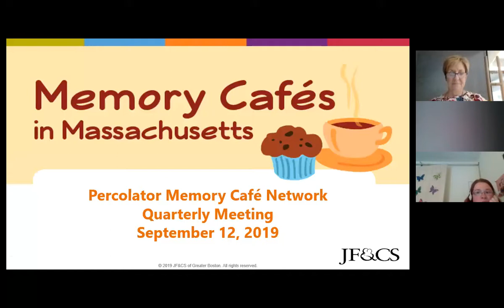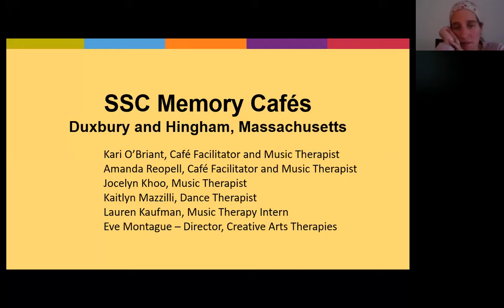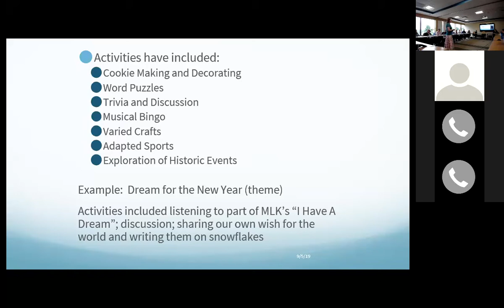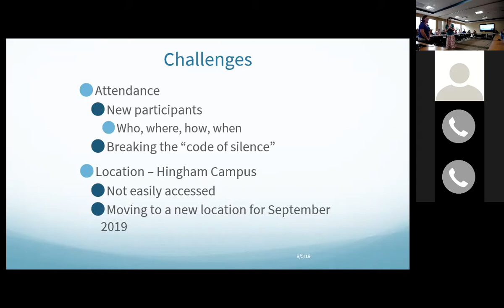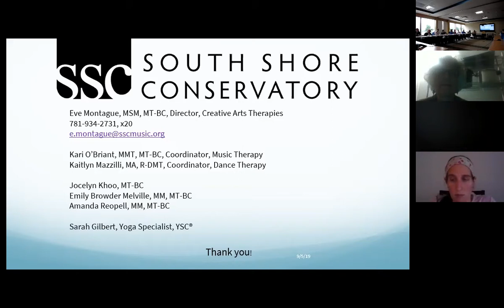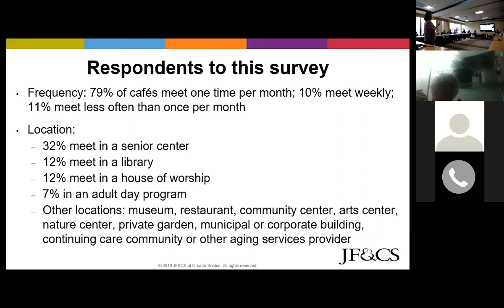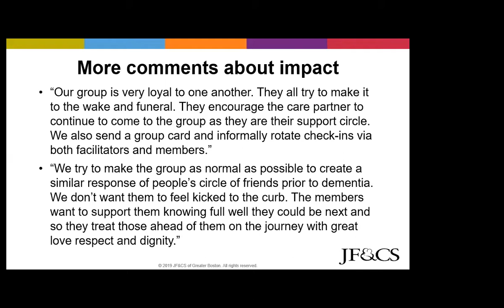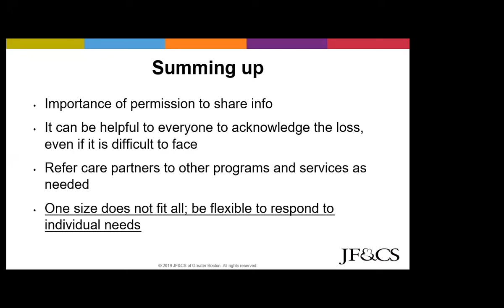Percolator Memory Café Network Quarterly Meeting - 9/12/19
The September 2019 meeting of the Percolator Memory Café Network was recorded via Zoom.